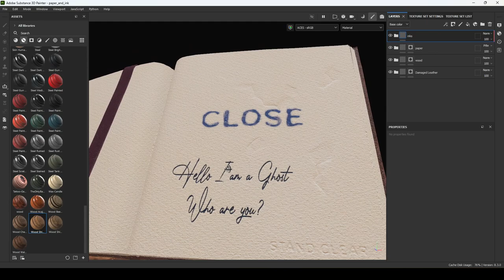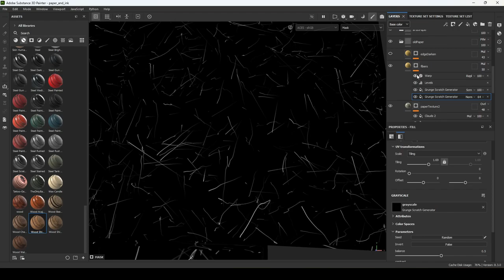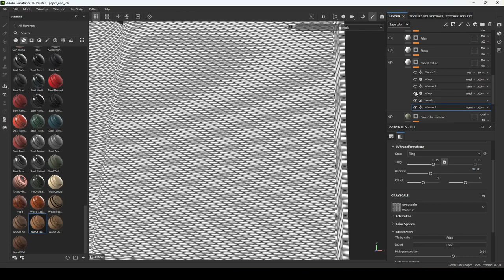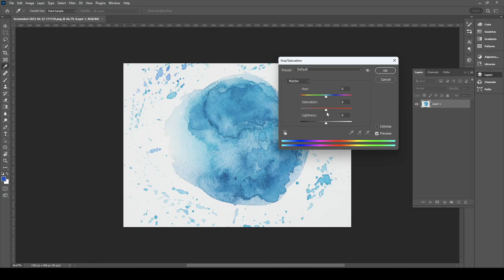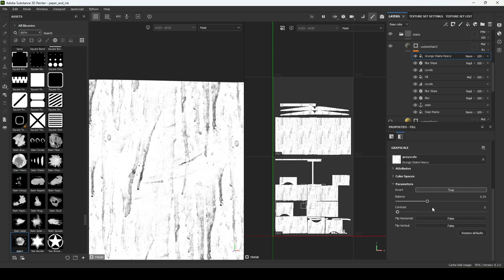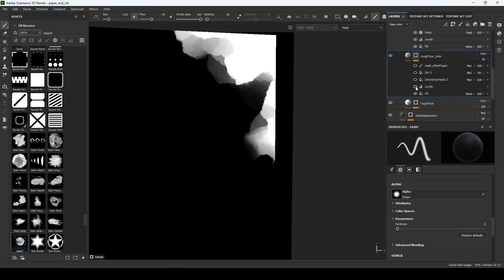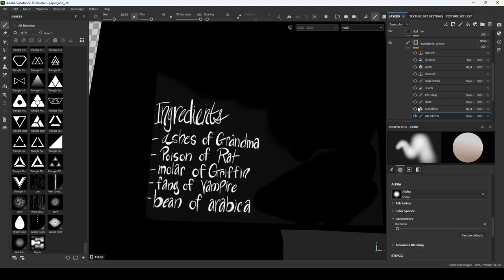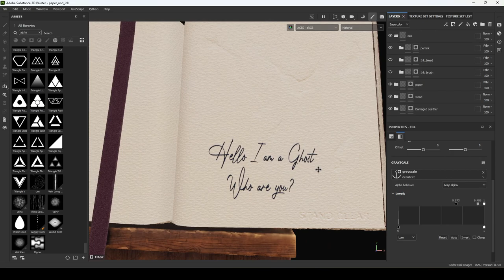Substance Painter: Paper and Inks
Shoutout / Thanks to Madeline Husby for the original assets and textures, and allowing me to do a demo on her and Team Hugh Jackedmen's work!

00:00 Overview
02:50 Old Paper
15:47 Fake Pages Displacement
18:42 Watercolor Paper
22:04 Paper Wrinkles
24:32 Embossed Logo
25:14 Stains
28:30 Bring in custom alphas
34:22 Custom Stains
38:34 Tearing Effect
50:46 Pen Ink
56:41 Brush Ink
1:02:44 Paint